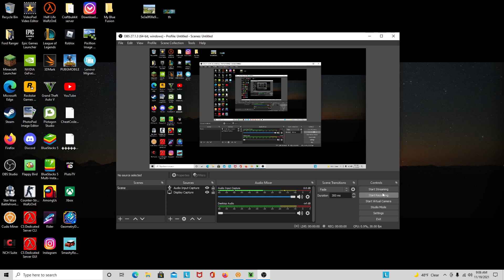Steve The Creeper Episode 28